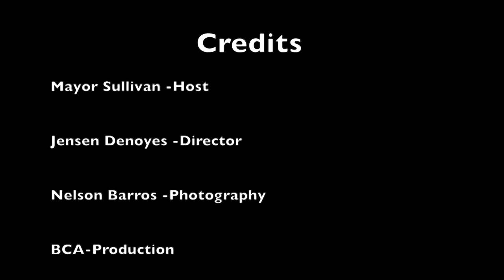Our Brockton 15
Stephan Hooke - Director, Brockton Emergency Management Agency
Dr. Richard Herman, MD - Brockton Pandemic Consultant
Dr. Eno Mondesir, Executive Health Officer, Brockton Board of Health